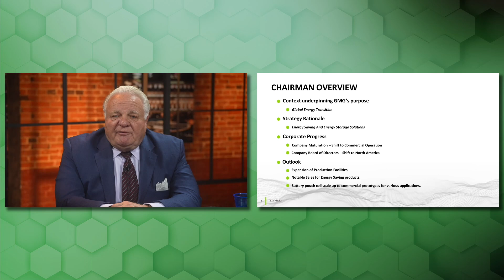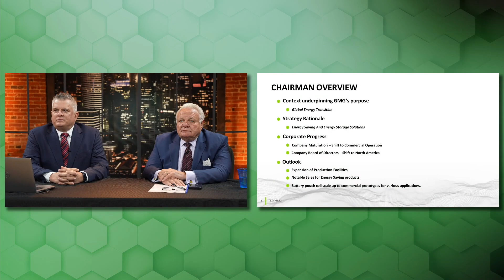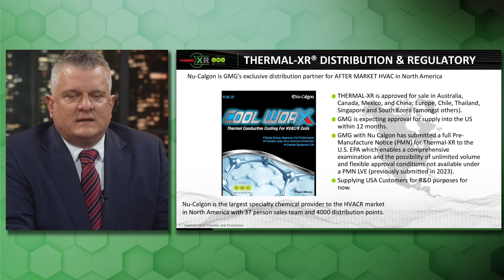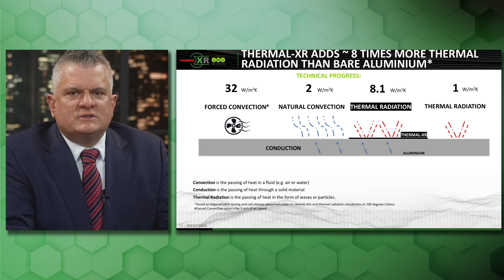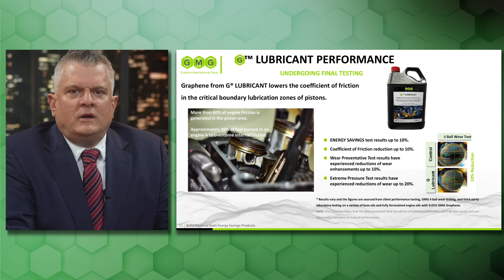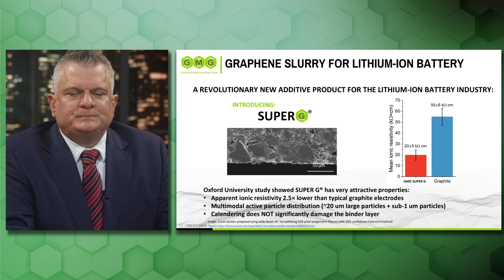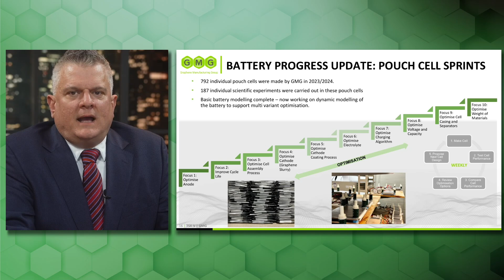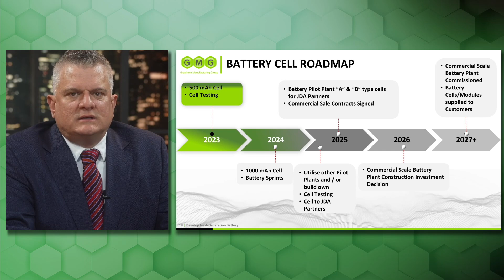GMG AGM November 2024 | Company Update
GMG Managing Director & CEO, Craig Nicol, and Chairman, Jack Perkowski,  provide the latest company update during the 2024 annual meeting of the company’s shareholders.

GMG strives to position itself as a world-leading authority and planet friendly manufacturing and technology company that provides GMG Graphene based ENERGY SAVINGS AND ENERGY STORAGE SOLUTIONS products.

Please contact Graphene Manufacturing Group Ltd for more information.